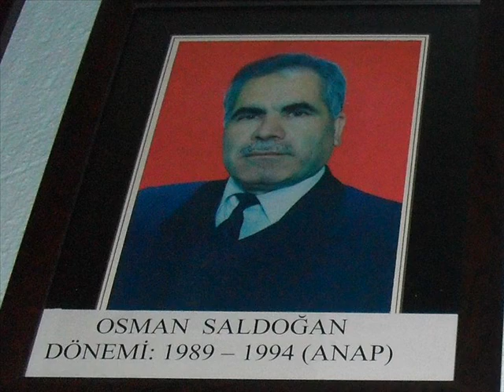KEMERKAYANIN HAKIKI GENCLERI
SIZLERI COK SEVIYORUM AHMET CUBUK?